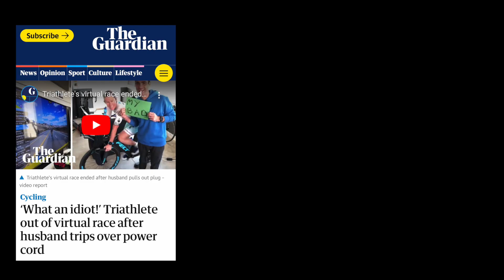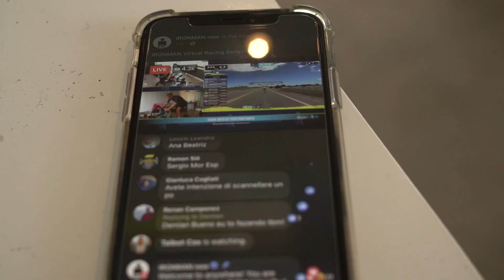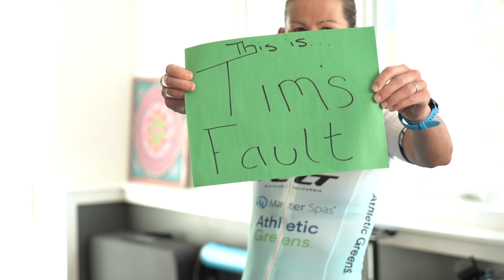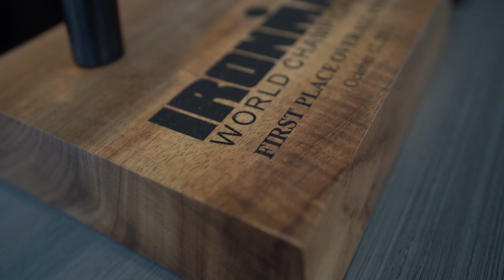He pulled the plug... / IRONMAN VR Race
Mirinda competes in the first ever IRONMAN VR Bike race...but has a minor "mechanical" thanks to Tim...

Video by Izzy